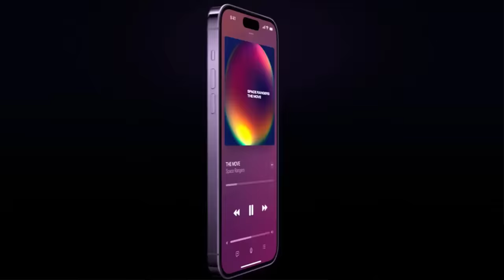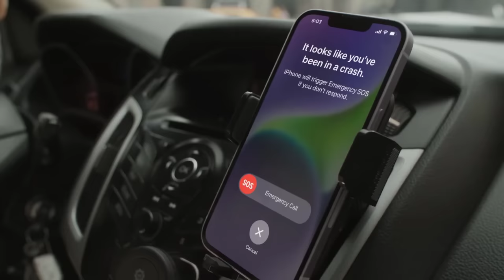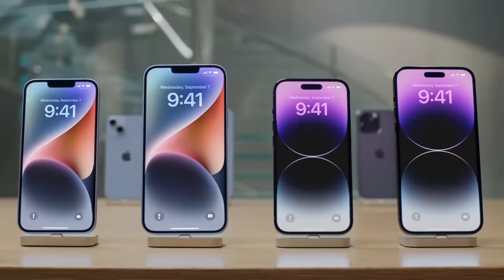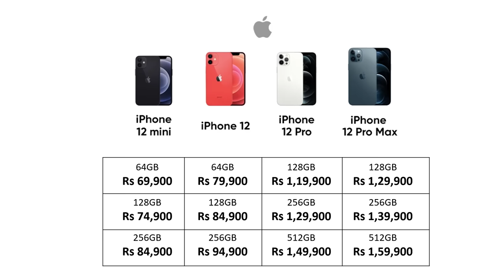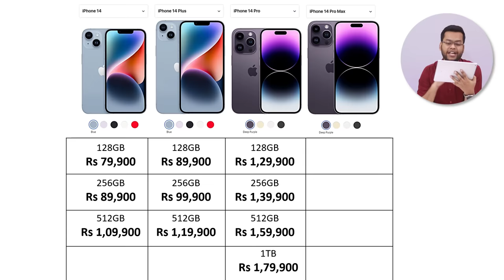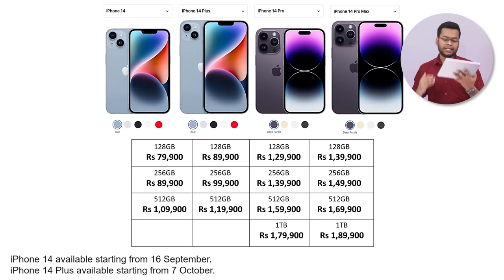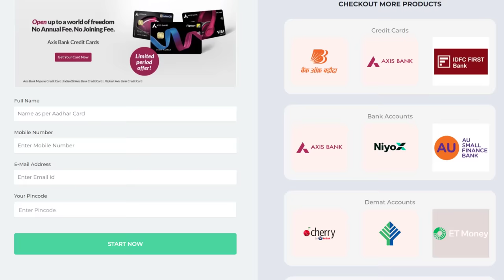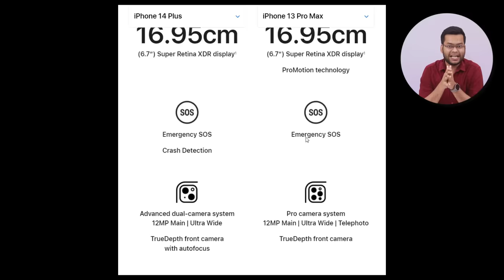iPhone 14, 14 Plus, 14 Pro, 14 Pro Max Price in India, Specs | iPhone 12,13 Big Billion Day Offers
This video is about iPhone 14, 14 Plus, 14 Pro, 14 Pro Max Price in India/Specs. Talking about iPhone 14 Series Price - The iPhone 14 starts at Rs 79,900 and the price is Rs 89,900 for the iPhone 14 Plus. The iPhone 14 Pro starts at Rs 1,29,900 while the iPhone 14 Pro Max at Rs 1,39,900. In this video I will also share details on Big Billion Day iPhone 12 Offer and Big Billion Day iPhone 13 Offers. So if you were planning to buy old iPhone during Flipkart Big Billion Days Sale or Amazon Great Indian Festival Sale 2022 then watch this video till the end to know everything

===[ *iPhones Deals* ]===
► iPhone 11

► Apply for Credit Cards for Huge Discounts during Flipkart Big Billion Days Sale and Amazon Great Indian Festival Sale 2022

Time Stamp
00:00 - iPhone 14 Series Introduction
00:41 - 1st Change
01:16 - 2nd Change
01:33 - 3rd Change
02:17 - 4th Change
02:35 - 5th Change
02:43 - 6th Change
03:04 - 7th Change
03:14 - 8th Change
03:21 - 9th Change
03:48 - 10th Change
03:57 - iPhone 14 Series Summary
05:01 - iPhone 14 Series Colors
05:19 - iPhone 14 Series Prices
06:03 - iPhone 14 Price in India
06:18 - iPhone 14 Plus Price in India
06:27 - iPhone 14 Pro Price in India
06:39 - iPhone 14 Pro Max Price in India
07:00 - iPhone 14 Series 1st Sale
07:22 - Flipkart & Amazon Sale iPhone Offers
07:54 - Huge Discount
08:22 - Big Billion Day iPhone Offers
09:07 - Conclusion

[Topics Covered]
1) iPhone 14 Price in India
2) iPhone 14 Plus Price in India
3) iPhone 14 Pro Price in India
4) iPhone 14 Pro Max Price in India
5) Big Billion Day iPhone Offers